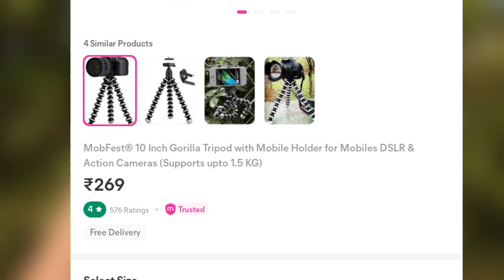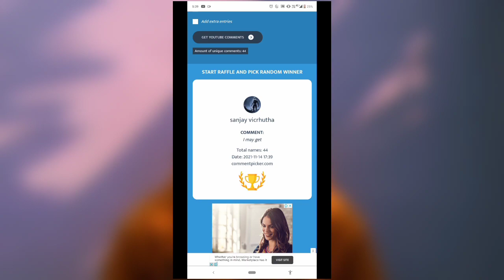Gorilla Tripod Unboxing and Review & Giveaway || ₹200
Hello Guys Today iam talking about gorilla tripod under ₹300

More Videos (Ignore)

ByTheWay My Name Is ATHARVA HACKER Iam 14 Yrs Old And I make very Clean And family Friendly Content So You can watch Without headphones 😉

best gorilla tripod for mobile
best gorilla tripod for dslr
joby gorilla tripod Unboxing
digitek gorillapod unboxing
joby gorillapod unboxing
best gorillapod unboxing
professional tripod
digitek tripod
professional tripod Unboxing
tripod for mobile and dslr